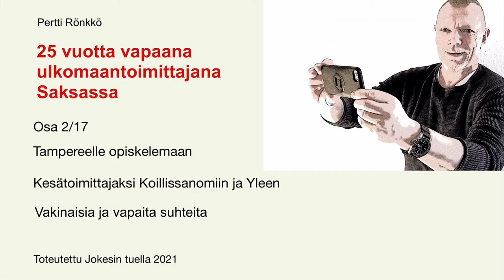25 vuotta vapaana toimittajana Saksassa 2/17